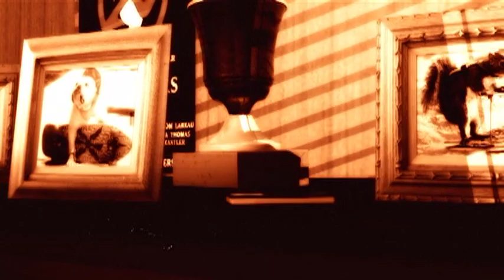Donkeyball (Dirty Baller Version)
This is a segment we did for alt.news 26:46 back in college. Circa 2007.